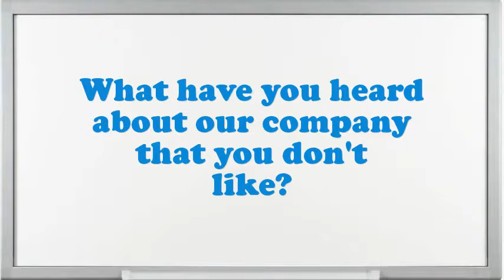Roofbolter interview questions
Interview Questions for Roofbolter.What makes your comforts about an Roofbolter position?What are your professional objectives for an Roofbolter?What encouragement preparation would you demand being capable to do this Roofbolter job?What is most significant to you in an Executive Roofbolter position?What are the potentials of an elegant Roofbolter?What extreme challenges presently do you think an Roofbolter is facing?Why do you think you are eligible for the position of Roofbolter?Do you believe you are over certified for the position this Roofbolter?10 popular interview questions, commonly asked interview questions, first job interview questions,